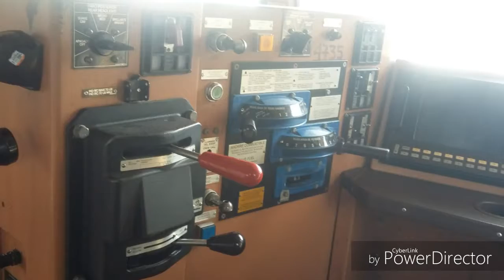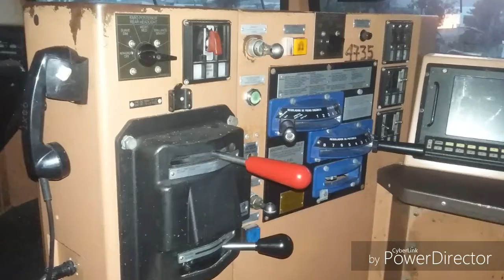Recopilacion de fotos de Escobedo y Celaya!